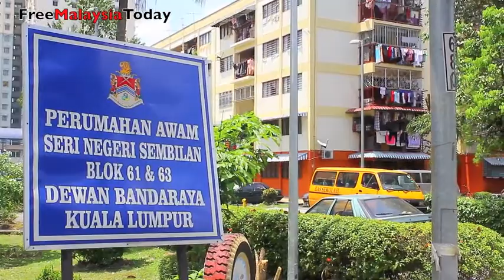Rocky ground for Batu's poor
Urban poverty is a stubborn thread woven tightly into the fabric that is Kuala Lumpur and no amount of tugging has managed to completely unravel it.

Journalist: Stephanie Sta Maria